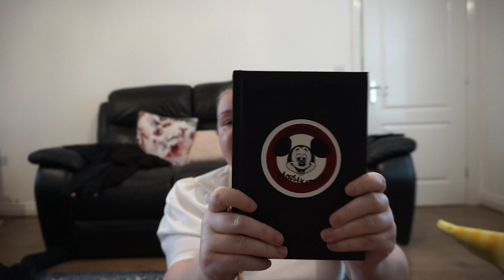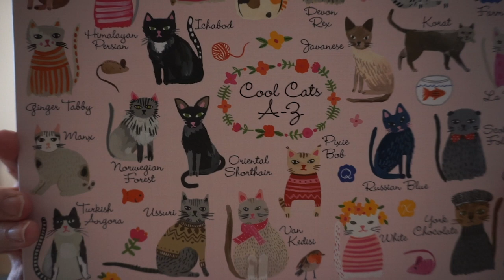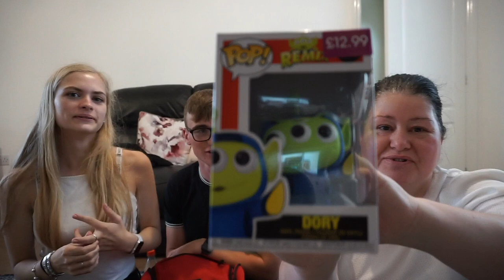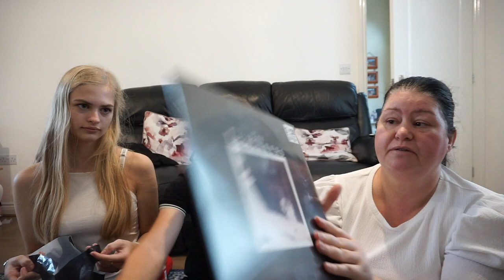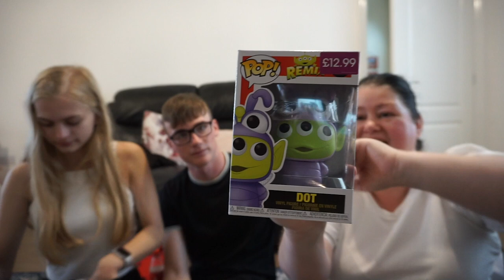HUGE VANS, DISNEY, PLUS OTHERS HAUL